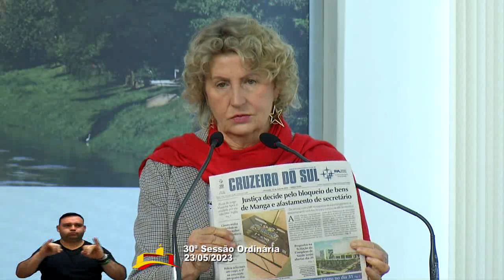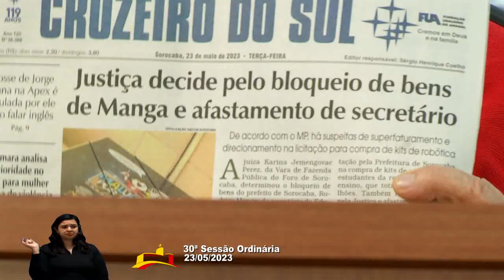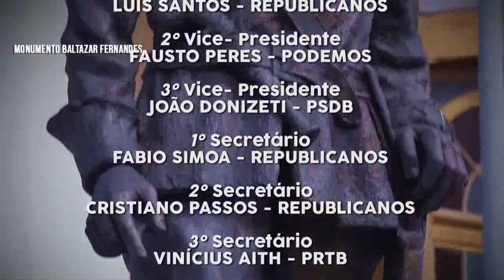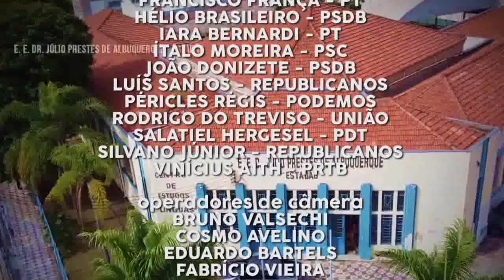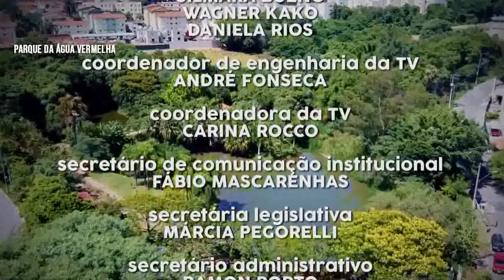Sessão Ordinária 030 – 23/05/2023 (Parte 2)